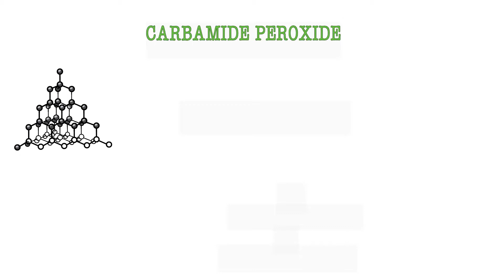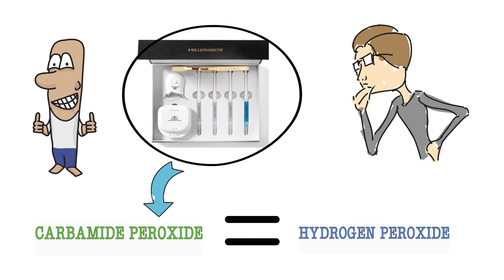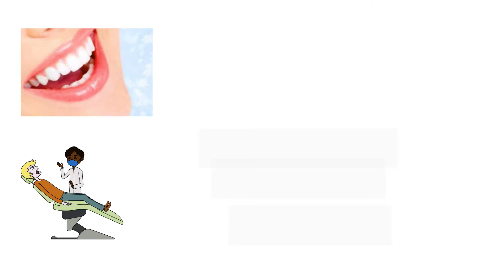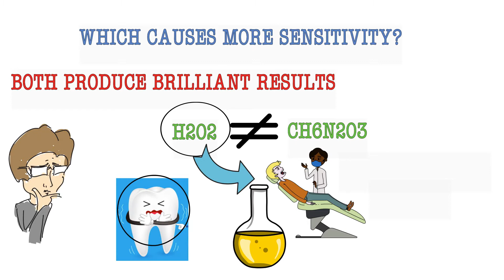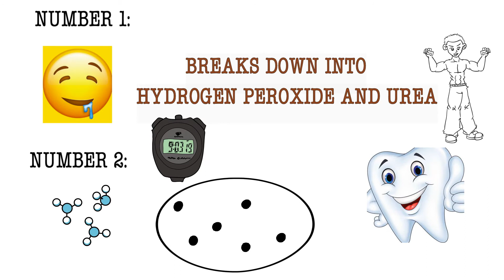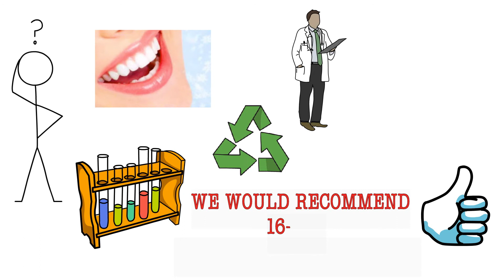BEST TEETH WHITENING TREATMENT: CARBAMIDE PEROXIDE OR HYDROGEN PEROXIDE(WHICH ONE IS BEST)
To know how to get Online Social Media Jobs from home
Click the Link in the link description below

Do This 60 Seconds Dental Trick Before Going to Bed Tonight To Rebuild Your Teeth
and Gums And Get Rid of Tooth Decay

BEST TEETH WHITENING TREATMENT. WHICH ONE IS BEST CARBAMIDE PEROXIDE OR HYDROGEN PEROXIDE(WHICH ONE WILL DESTROY YOUR TEETH?)

WHICH ONE WILL DESTROY YOUR TEETH?

None of them, will damage your teeth, permanently.

And in this video, we will tell you, why this, and which one, you should go for.
If teeth whitening, is on your mind.

So, what is carbamide peroxide?

Teeth whitening, is carried out, through two methods, either hydrogen peroxide,
Or Carbamide Peroxide.

Carbamide peroxide, is a complex substance, that breaks down into.
hydrogen Peroxide, when it comes into, contact with water.

So in essence, the chemistry of most tooth whitening, is that of hydrogen peroxide,
Because carbamide peroxide, breaks down into, hydrogen anyway.

CARBAMIDE PEROXIDE

HYDROGEN PEROXIDE

The ratio, of carbamide peroxide, to hydrogen peroxide, is 3 is to 1.
 Which simply Means, that if a whitening product, has 30 percent carbamide peroxide, within it,
10 percent, of that will be hydrogen peroxide.

Is Carbamide, better than hydrogen peroxide?

No not at all, both of these substances, work equally efficiently, at whitening teeth.

A study carried out, by an American Dental association, showed that.
Although Carbamide peroxide, produced slightly more emphatic results.initially.

Ultimately, products containing, equivalent amounts of carbamide peroxide,
And hydrogen peroxide, produced exactly, the same results, in the end.

You, might be wondering, why these home tech whitening kits.
Most of the time, contains Carbamide peroxide, and not hydrogen.

The reason, for this hydrogen peroxide, breaks down fast, equals to 30 to 60 minutes.
and the concentration, is much higher, than carbamide peroxide.

Carbamide peroxide, on the other hand, realises half of it’s whitening power, within
First 2 hours.
and then, remains active, for up to 6 additional hours.

If you, get your teeth whitening done, at the dentist.
You will notice, that they use hydrogen peroxide, as the whitening agent.
and the sessions, last between, 40 to 60 minutes.

It’s more efficient, in terms of savings time, and giving fast results.

That’s, not to say carbamide peroxide, is less effective.
In fact, it works, just as well.

It’s contained, within home teeth whitening kits, because it’s safer to use.

By, the average person, and the concentration, is lower.
Which is why, it Recommended, that you use the whitening kits, every day, for the first week.
To achieve, the same results, as you would at the dentist.

Which causes, More Sensitivity?

Both, produce brilliant results.
there’s no arguing, that but there is a noticeable
Difference, in sensitivity.
when using hydrogen peroxide, compared with carbamide
Peroxide products.

H2O2
CH6N2O3

Hydrogen peroxide, should only be used, in a supervised environment.
Under professional supervision, especially if high concentrations, of the substance
Are being used.

This is because, of the extreme hyper tooth sensitivity, and gum irritation.

On the other hand, carbamide peroxide, can safely be used, at home without
The need of additional supervision.

Which, has a longer shelf life?

Carbamide peroxide, has a longer shelf life, than hydrogen peroxide.
Mainly, Because carbamide, does not release, all of its whitening power, in one go.

Nowadays, most whiteners, contain stabilisers, which helps to increase the
Shelf life, for up to one year.

A refrigerator, makes a good place, to store whitening kits, because of the cool,
Dark environment.

Here’s are The real advantage, of carbamide peroxide.

When carbamide peroxide gel, is administrated, a two step process initiates.

Number 1. Will be exposed, to salvia.
Breaks down, into hydrogen peroxide, and urea.

Number 2.
The hydrogen, then breaks down further, and creates free radicals,
Important for the whitening process.

This transformation, takes time, and means that free radicals, are produced over a longer
Time span, and at a sustained rate.

Which should you go for, if your in need, of teeth whitening?

Both, these gels, can be produced in a way, that makes them equal products, and
Both types, have been accepted, by the dental community, as a whole.

But, we would recommend, you go for products, with a 16, to 18 percent
Carbamide peroxide gel, because.

It, has the longest history, of being used.

It, has been most studied, of the two.